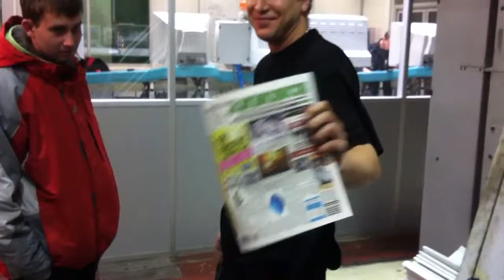Tiskárna Pepin 2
V tiskárně s Pepíkem